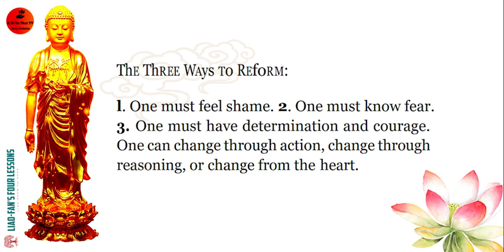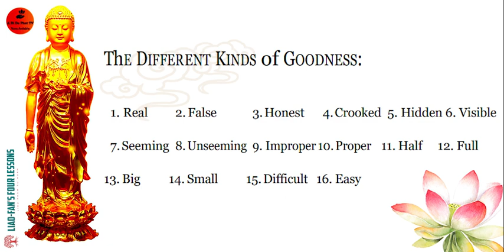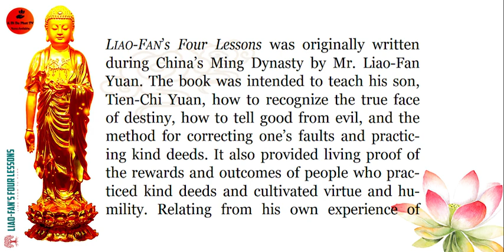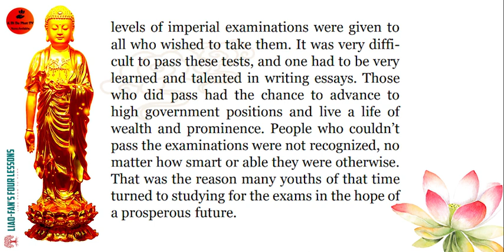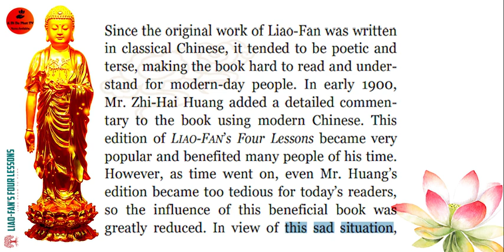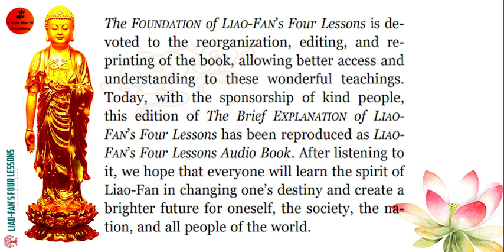2. Audio Book- Liao Fans Four Lessons- Changing Destiny- Liễu Phàm Tứ Huấn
2. Audio Book- Liao Fans Four Lessons- Changing Destiny- Liễu Phàm Tứ Huấn